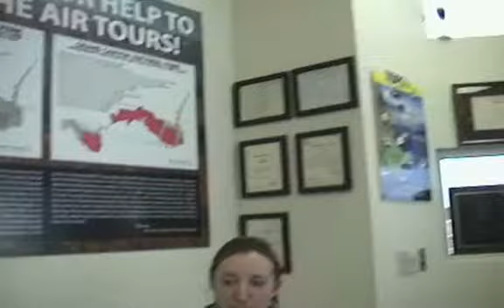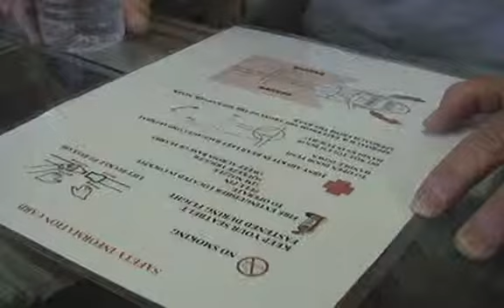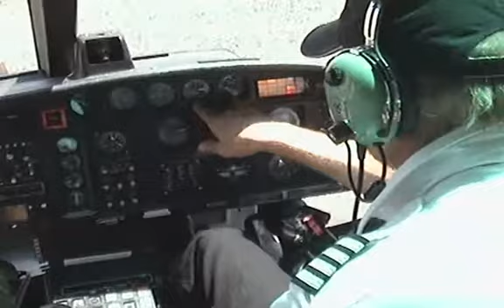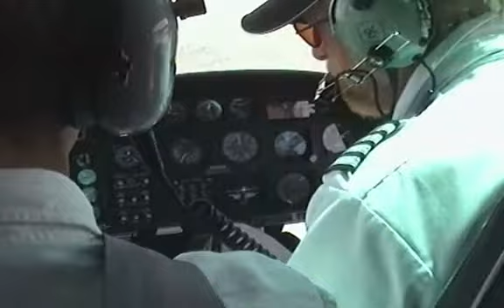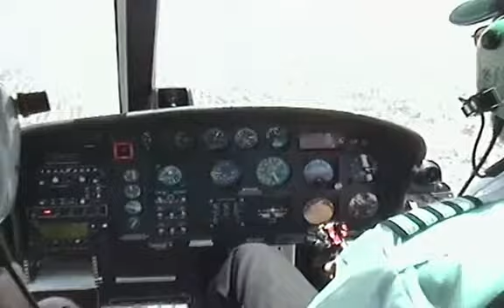Jolly Boys Vegas 2006 Grand Cayn